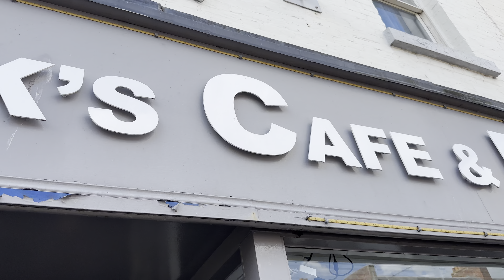Walking around Newtown part 1